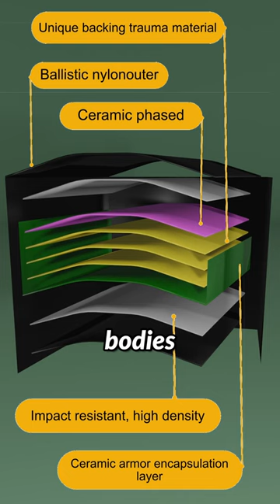Is the bulletproof vest absolutely safe?